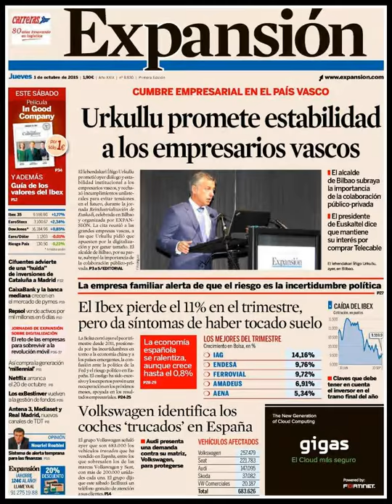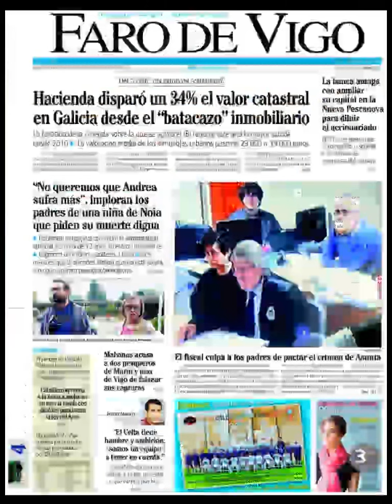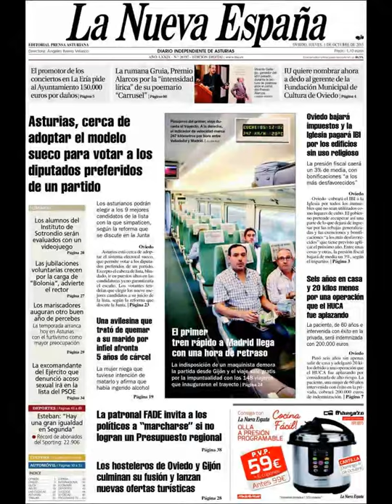Noticias Jueves 1 Octubre 2015 Principales Titulares Portada Diarios Periódicos España Spain